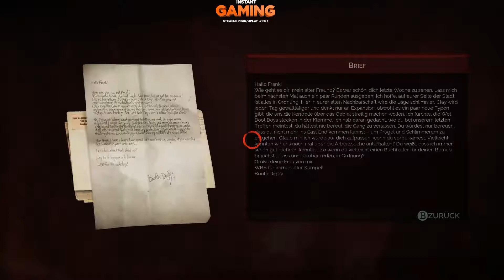Let´s Play PC Vampyr #09 Wie komme ich dahin? German Gameplay (1080p60fps)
Spende Link.

Günstige Aktuelle PC Games Keys gibts nur hier [instant-gaming]

(Blogs)

(Flickr)

(Chat)

(Mein 2 Kanal | Intros und Outros von Feinsten)